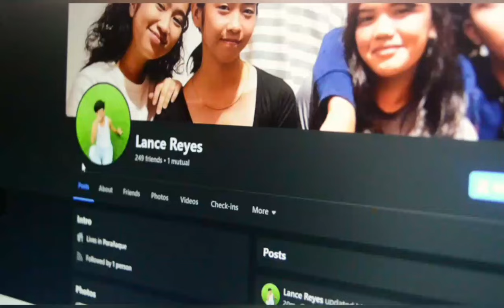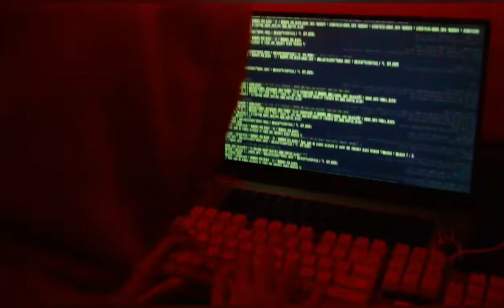SEEN || 12-HUMSS HUSSERL MIL SHORTFILM TRAILER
Welcome to our CyberCine Fest, where the captivating world of short films intersects with the ever-evolving realm of cybercrimes. Explore the dark corners of the digital landscape and the human stories that unfold within. Join us on this cinematic journey as we shed light on the challenges, consequences, and innovations surrounding cybercrimes through the lens of talented PNHS-MAIN HUMSS CLUSTERS 6-10 MIL student filmmakers.

Background music credits to Tensions Run High by Soundridemusic